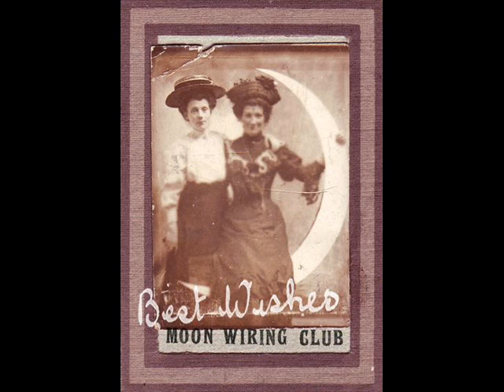Moon Wiring Club - Today Bread, Tomorrow Secrets 18,20,22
18. Powder & Crinoline
20. Between Two Worlds
22. Inevitably Distorted